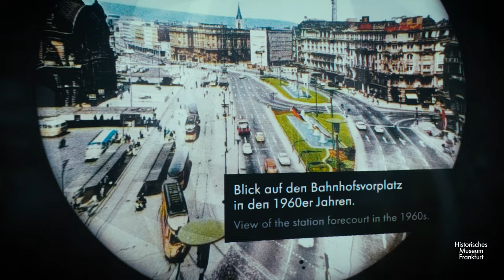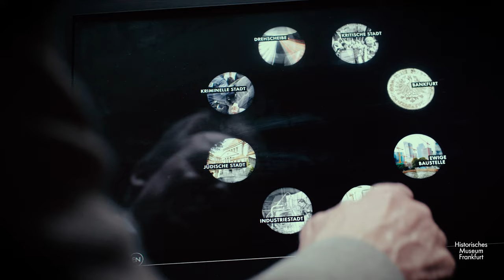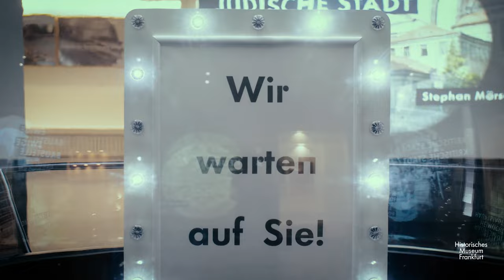Die Schneekugel – 8 x Frankfurt im Historischen Museum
Wie wurde Frankfurt zu dem, was es ist? Und was unterscheidet Frankfurt von anderen Städten? Ein Blick in die Schneekugel gibt Antworten auf diese Fragen. Acht Künstler*innen gestalteten Modelle dieser für Frankfurt typischen Eigenschaften.

Frankfurt... die kriminelle Stadt

Fast jedes Jahr befindet sich Frankfurt ganz oben in der bundesweiten Kriminalstatistik. Besitzt Frankfurt dieses Image zu Recht? Die US-amerikanische Künstlerin Tracey Snelling interpretiert das Klischee der kriminellen Stadt. Sie hinterfragt, was als kriminell wahrgenommen wird und warum Frankfurt zu diesem Image kommt.

Frankfurt... die Geldstadt

In Frankfurt haben viele Unternehmen der Finanzbranche ihren Standort. Sie machen die Stadt zum führenden Finanzplatz in Deutschland. Sichtbares Zeichen hierfür sind die Bankentürme, die Frankfurt den Beinammen „Mainhattan“ eingebracht haben. Sie inspirierten Jakob Michael Birn zu einem Modell, das den Turmbau zu Babel zitiert, Sinnbild für menschliche Selbstüberschätzung.

Frankfurt... die Industriestadt

Frankfurt präsentiert sich als Stadt der Banken und Dienstleistungen. Für das Einkommen der Stadt spielt aber die Industrie eine viel größere  Rolle! Bis heute wird in Frankfurt produziert, die Standorte verteilen sich auf das gesamte Stadtgebiet und fallen daher kaum auf. Mit seinem Modell schafft Rob Voerman eine verdichtete Darstellung der Orte, Produkte und Personen des industriellen Frankfurt.

Frankfurt... die Drehscheibe
Durch Frankfurt führten schon immer viele Wege. Frankfurt hat sich als wichtige Drehscheibe für Flug-, Auto- und Bahnverkehr einen Namen gemacht. Ihre günstige geografische Lage im Herzen Europas machte sie auch zu einem Wirtschafts- und Handelszentrum. Edwin Zwakman visualisiert in seinem Modell die Stadt als Drehscheibe und Knotenbpunkt für Menschen, Waren, Kapital und Daten.

Frankfurt... die heimliche Hauptstadt

Frankfurt ist seit dem Mittelalter ein politischer Zentralort in Deutschland – auch wenn es nie eine „Hauptstadt“ im Sinn der Verfassung war. Marc Giai-Miniet zeigt in seinem Modell die Geschichte und Facetten der „heimlichen Hauptstadt".

Frankfurt... die kritische Stadt
Frankfurt gilt als eine Stadt des Eigensinns, des Protests und der Kritik. Ohne das gedruckte Wort wäre der kritische Geist nicht weit gekommen. In seinem Modell stellt Florian Göttke die über Jahrhunderte ungebrochene Verbindung zwischen Wort und Kritik dar.

Frankfurt... die jüdische Stadt
Frankfurt hat eine über fast neun Jahrhunderte ungebrochene jüdische Tradition – länger als in jeder anderen Stadt Deutschlands. Die Frankfurter jüdische Gemeinde war und ist eine der größten in Deutschland. In Stephan Mörschs Modell sind wichtige Orte und Momente des jüdischen Lebens in Frankfurt festgehalten.

Frankfurt... die ewige Baustelle
In keiner anderen deutschen Großstadt gibt es eine Bautätigkeit, die mit derjenigen in Frankfurt seit den Zerstörungen des Zweiten Weltkriegs vergleichbar ist. Daniel Verkerks Modell zeigt die Stadt im ewigen Umbau.